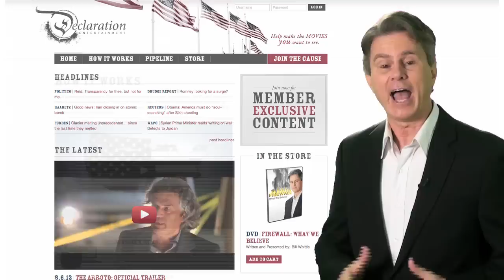ARROYO TRAILER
After two years, Declaration Entertainment has finished its first feature film, THE ARROYO! Bill shows you the new trailer, talks about the next film -- AURORA:THE FREE FRONTIER -- and makes a pitch.